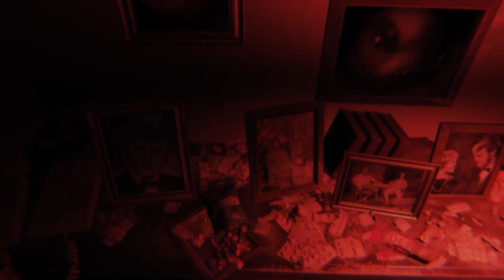PS4 Moto GP 14, P.T Silent Hill and Blue Estate First Look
PS4 Moto GP 14, P.T Silent Hill and Blue Estate First Look video where I look at demos of said games and tell you what I think.